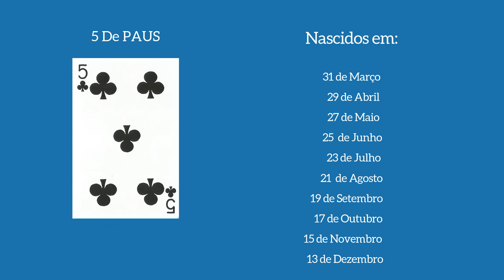CARTAS DO AMOR - 5 DE PAUS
SEU DESTINO NAS CARTAS DO AMOR.
NASCIDOS: 31/03 - 29/04 - 27/05 - 25/06 - 23/07 - 21/08 - 19/09 - 17/10 - 15/11 - 13/12

IGNORE AS TAGSem seu aniversário,aniversário,aniversario,clipe simone e simaria,clã destino,gominho simone e simaria,simone e simaria regime fechado,zezé di camargo e graciele lacerda,nego do borel simone e simaria,bela falconi simone e simaria,e amigos. felicidades a todos.,sertanejo,tb joshua aniversário,frases de aniversário,aniversário!,tb joshua feliz aniversário,simone,mensagem de aniversário,aniversários-,xaCz1Ks4